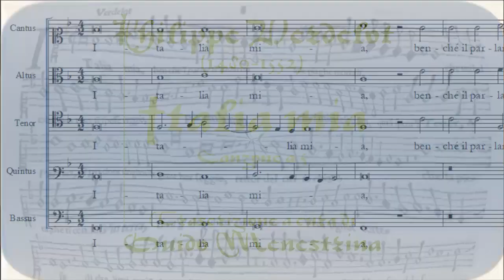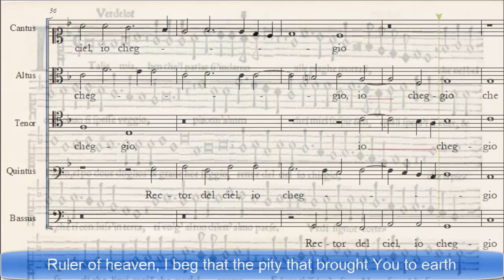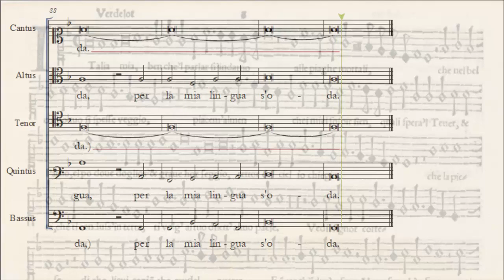Philippe Verdelot (1480 - 1552) - Italia mia a 5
Canzone a 5 di Philippe Verdelot, tra i primi madrigalisti italiani.
In realta' francese, Verdelot lavorò come musicista per anni a Firenze, all'epoca delle rivolte antimedicee e fino all'assedio di Carlo V, quando, seguace di Savonarola e amico di Machiavelli, difese la citta' a fianco di Michelangelo.
Il testo di questa canzone e' una delle piu' famose poesie di Petrarca, una canzone politica che guarda caso (anche se riferita ad altra zona di Italia, altri regnanti e a un secolo e mezzo prima) riecheggia le lotte politiche tra principi italici che lo stesso Verdelot visse appunto sulla sua pelle con i Medici.

A song for 5 voices by Philippe Verdelot, together with Costa considered one of the co/founders of the Italian madrigal in the 16th century.
Verdelot spent several years of his life in Florence, where he was maestro di cappella in S.Giovanni and S.Maria del Fiore, the baptistry and the cathedral, and was there to defend it when Florence was sieged by the French troops to resettle Medici as Signori of the town.
The text of the song speaks of this... although it's by Petrarca, was written one and a half century before and for a different war. It says all the same that Italy has to be united and not struggle one town against the other...

English translation is given in the videoscore.